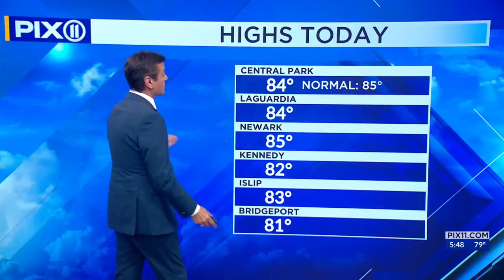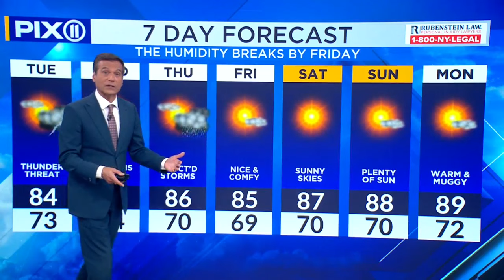Hit-or-miss showers to continue in tri-state forecast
While it will not be needed for most of the time, the umbrella will be a handy device with the threat of showers and storms this week in the tri-state area. PIX11 meteorologist Chris Cimino has more details in the seven-day forecast.